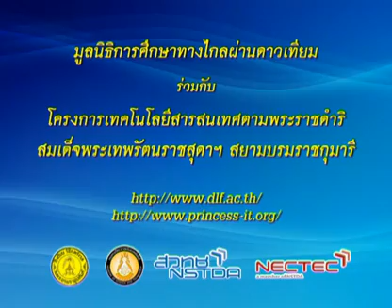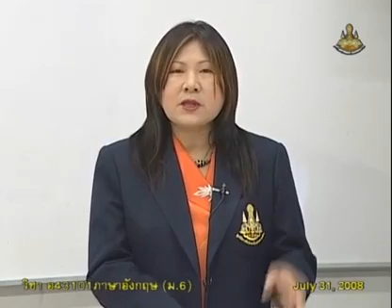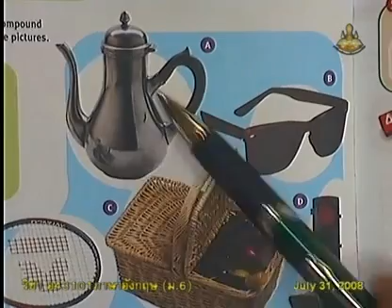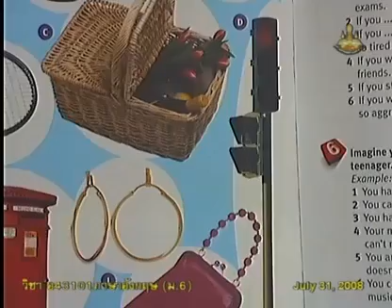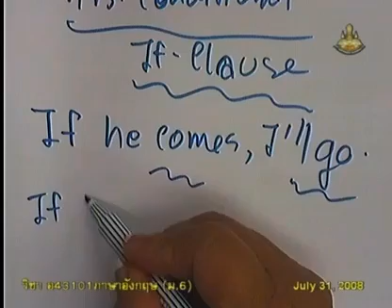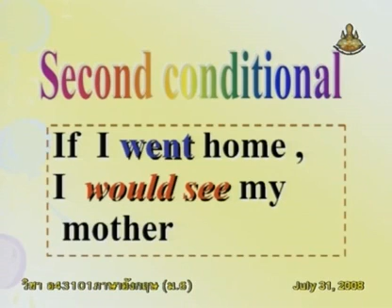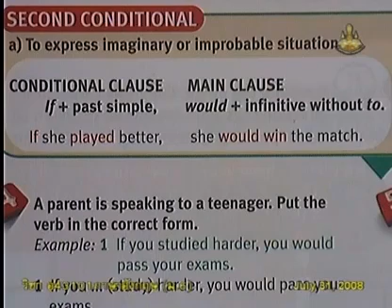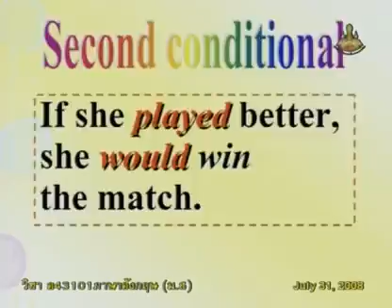105 51enM6 032Ah englishm 6 อังกฤษม 6